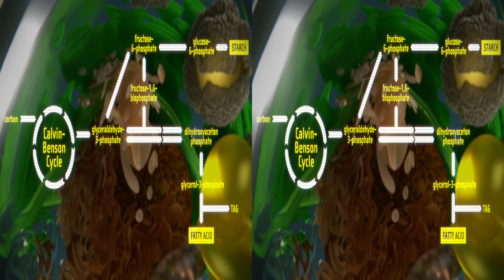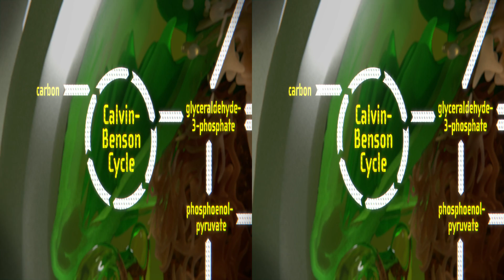Chlamydomonas 3D - From Biological Cells to Biofuels (3D 4K for 3D 4K-TVs) [version 1.2.1]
Side-by-Side version for 3D TVs 4K (Full horizontal HD for each eye)

The video shows how the green algae cell Chlamydomonas rheinhardtii can be used to create fuel. It discusses the underlying processes by making use of stereoscopic 3D visualization. The complete video was modeled and rendered with the free Open Source software Blender. Cutting was done by using Blender.

The video is discussed in the publication:
"Heuristic Modeling and 3D Stereoscopic Visualization of a Chlamydomonas reinhardtii Cell"

This video won the Best-of-Show in Animation/CG at the Stereoscopic Displays and Applications Conference in 2016: